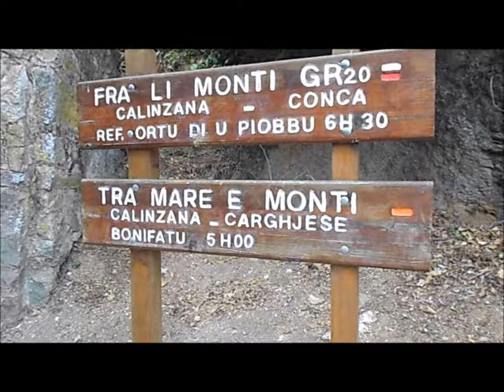GR20 en 8 jours - Août 2017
Comment résumer 8 jours d'aventure entre potes en 3minutes?